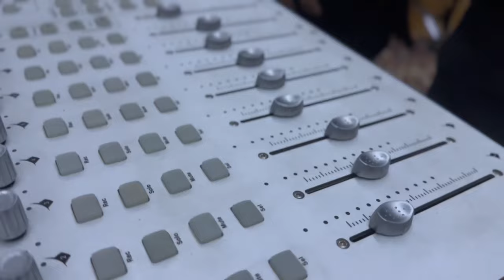che vuoi che sia, trailer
trailer studio ,Che vuoi che sia ,
 fuori ora

Music Producer : J-AN e Alessandro D'Orazi
pacific

CONTATTI:

SAGOMA.

ALESSANDRO D'ORAZI.